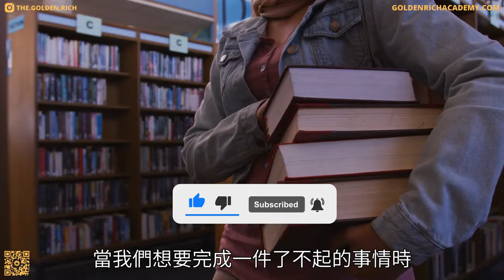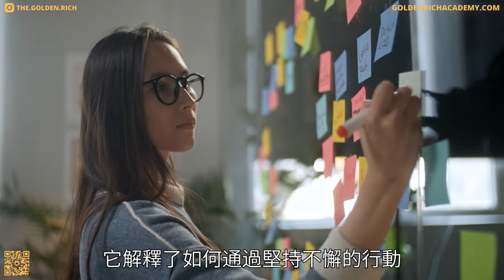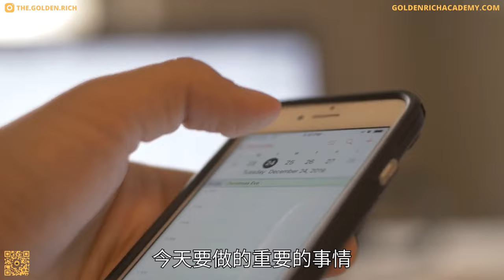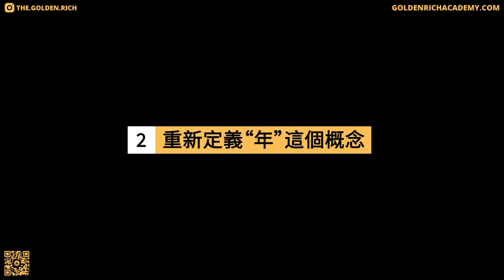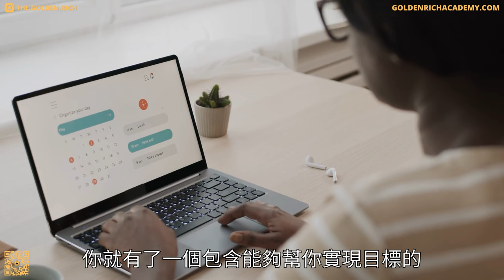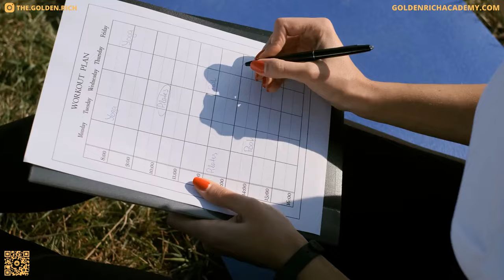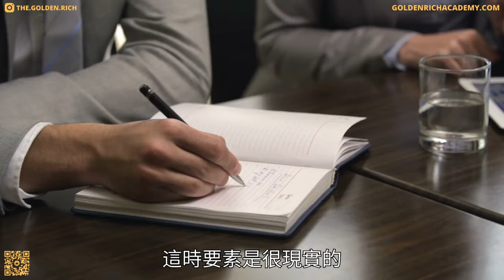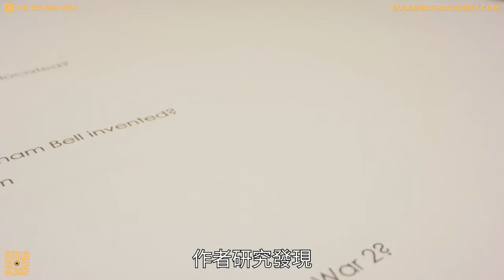12週做完一年工作 | 如何用你的12周追上別人的1年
12週做完一年工作  |  如何用你的12周追上別人的1年

為什麼大多數人都從來沒能發揮出他們最大的能力，有的人卻取得了那麼多的成就，如果你能夠充分發揮潛能的話，你的人生又會是什麼樣子呢，如果你每天都做到最好，那麼能在六個月、三年或五年內取得什麼成就呢？這就是《12週做完一年工作》這本書要講的內容。